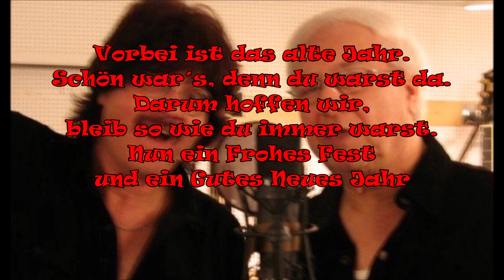LITTLE EARWIGS ON AIR (14) - Die 5. Sendung bei „RADIO MAGIC OF MUSIC“ am 19. Dezember 2021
Am 19. Dezember 2021 lief auf „RADIO MAGIC OF MUSIC“ deren 5. Folge von „Die beste Musik, der beste Mix“ mit Songs der LITTLE EARWIGS. Heute nur mit deren Weihnachtsliedern. Moderator DARTH führt zwar durch die Sendung, aber die Musiker dürfen selbst ihre Songs moderieren. Die Radiosendung wird hier mit Bildmaterial ausgestattet und somit als "Weihnachtsmusik"-Video dokumentiert.